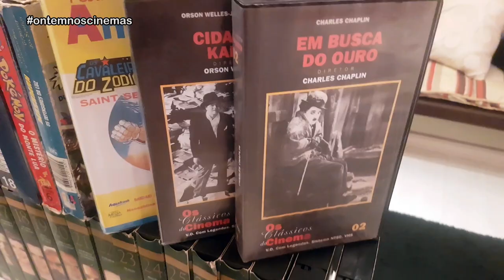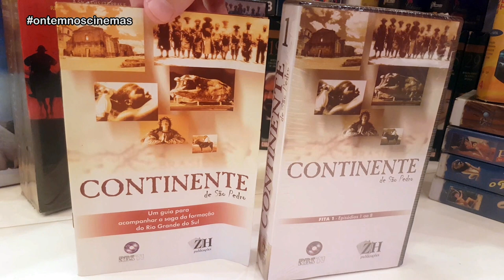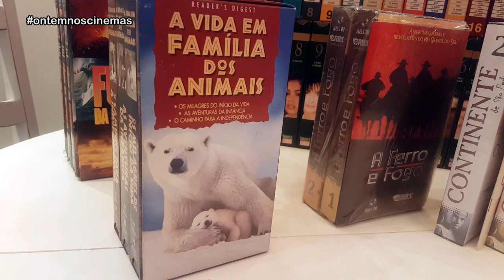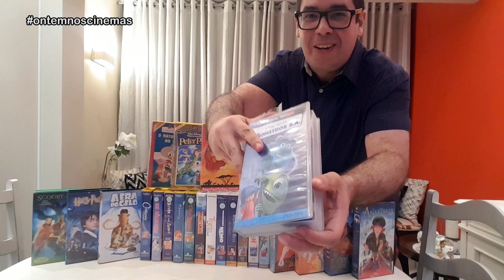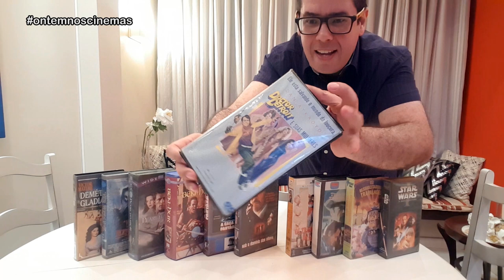COMPREI 3 CAIXAS DE FITAS VHS POR R$ 100 E GANHEI BRINDE SURPRESA!!! ONC#97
Comprei um lote com 3 caixas cheias de fitas VHS originais, com algumas raridades ainda lacradas, e ganhei um brinde incrível! A coleção só aumenta!

Músicas: Over Time (Vibe Tracks) • Venice Beach (Topher Mohr & Alex Elena) • March On (Silent Partner) • Bright Future (Silent Partner) • Bottomless Cup (Silent Partner) • Believer (Silent Partner) • Everyday  (Jason Farnham)